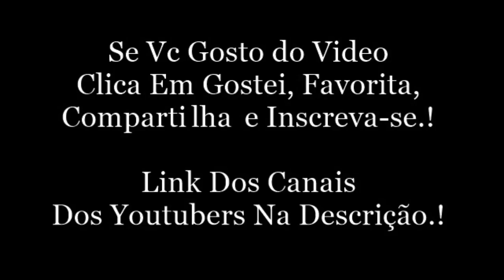MAISA E OS AMIGOS DO ELENCO DANÇANDO METRALHADORA + PURA ELEGÂNCIA. (mmaisa-silva)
Maisa Silva:
Snap: mmaisa-silva